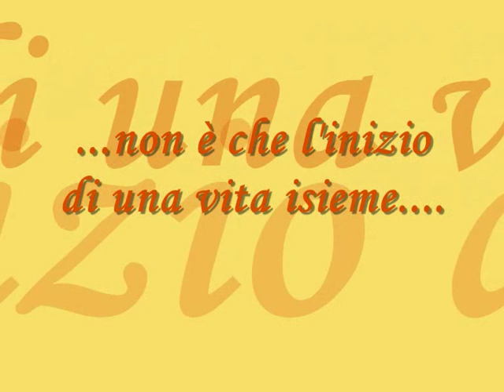Border Collie Shonny 5 mesi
i nostri primi 5 mesi insieme...